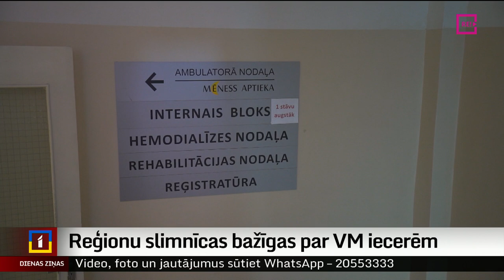Reģionu slimnīcas bažīgas par VM iecerēm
Ja mazākajās reģionu slimnīcās samazinātu virkni speciālistu no uzņemšanas nodaļas diennakts dežūrām, tas radītu papildu slogu jau tā noslogotajām lielākajām reģionu slimnīcām un arī Neatliekamās medicīniskās palīdzības dienestam. Tā pauž slimnīcu pārstāvji. Turpina Diāna Āboltiņa no Zemgales reģionālās televīzijas.